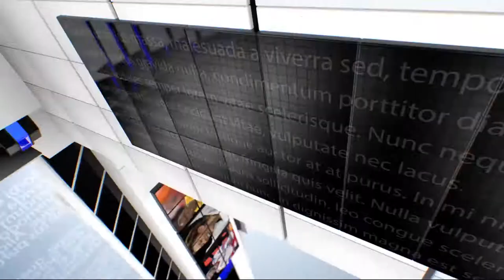मुलायम सिंह के जन्मदिन पर ऑपरेशन विजय के राष्ट्रीय अध्यक्ष ने दी शुभकामनाएं, साझा किए कई ऐतिहासिक पल